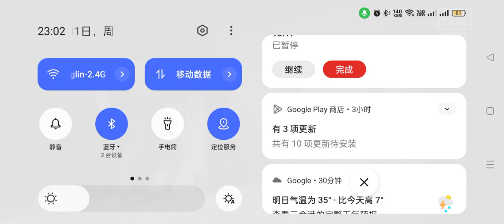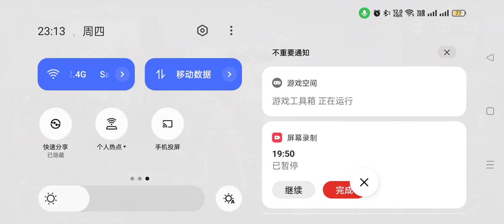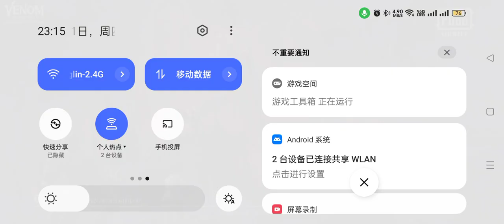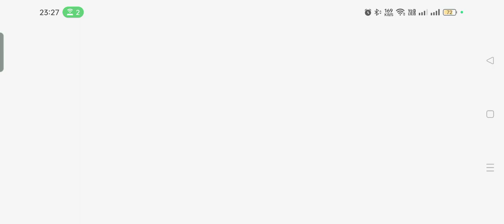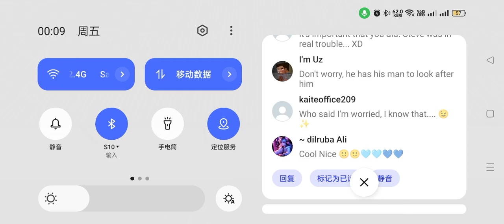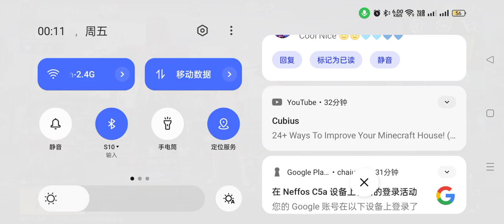Pubg Mobile Live Stream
Add me Pubg
player name：可爱的浆果狐狸
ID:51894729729